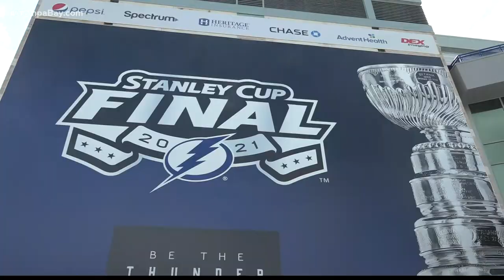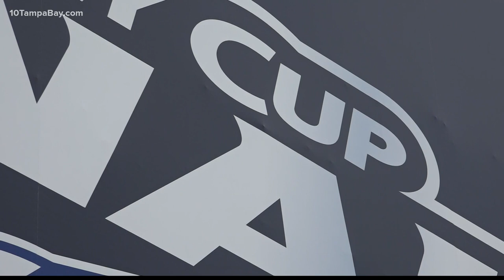Hurricane or not, Bolts fans from Buffalo wouldn't miss Lightning in Game 5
Rose Doxbeck and Wayne Hurtle have followed the Bolts since 2000. Elsa made getting to Tampa a chore, but the fans from Buffalo had to see Game 5 in person.